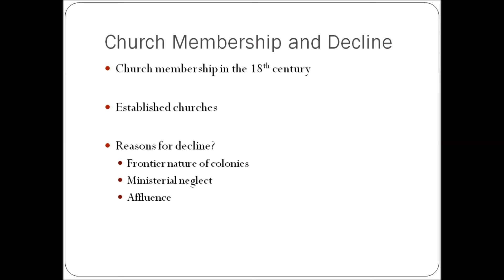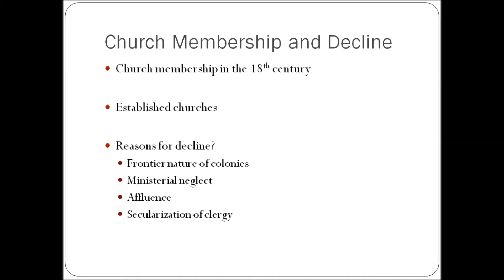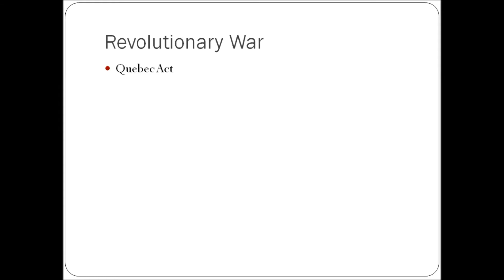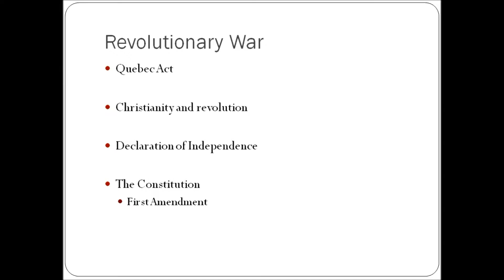03 American Backgrounds Part 4